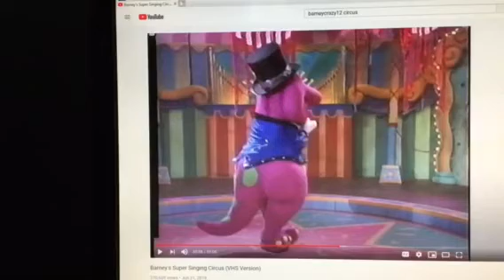Barney & Friends PBS